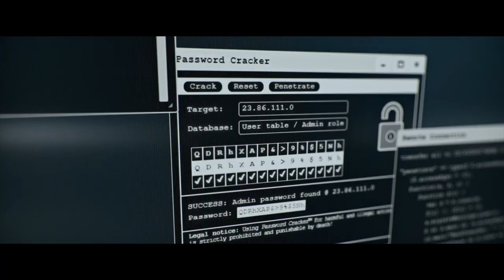Tehran — Official Trailer | Apple TV+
An Israeli Mossad agent infiltrates Iran. But when her mission goes wrong, there’s no way out. Watch the series premiere of “Tehran” from 25 September on Apple TV+

A new espionage thriller from “Fauda” writer Moshe Zonder that tells the thrilling story of a Mossad agent who goes deep undercover on a dangerous mission in Tehran that places her and everyone around her in dire jeopardy.

The series is created by Moshe Zonder, Dana Eden and Maor Kohn, and directed by Daniel Syrkin. Omri Shenhar serves as writer alongside Zonder. The series is executive produced by Moshe Zonder, Dana Eden, Shula Spiegel, Alon Aranya, Julien Leroux, Peter Emerson and Eldad Koblenz; and produced by Donna and Shula Productions in association with Paper Plane Productions, with the participation of Cineflix Rights and Cosmote TV.

The first three episodes of “Tehran” premiered globally on Apple TV+ on Friday 25 September, with new episodes rolling out weekly.

Apple TV+ is a streaming service with original stories from the most creative minds in TV and film.